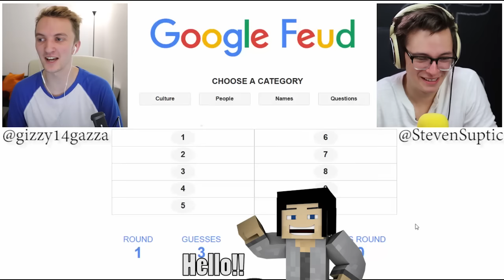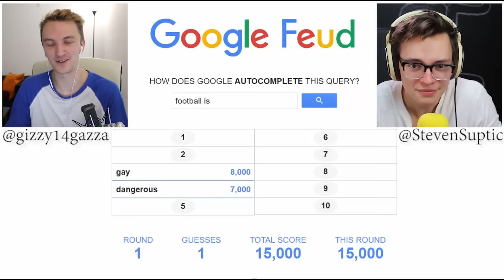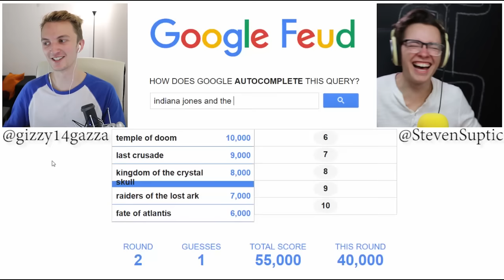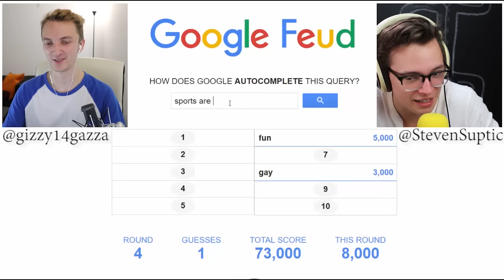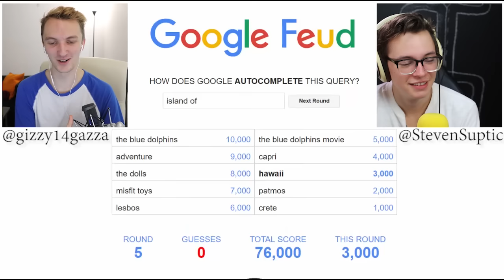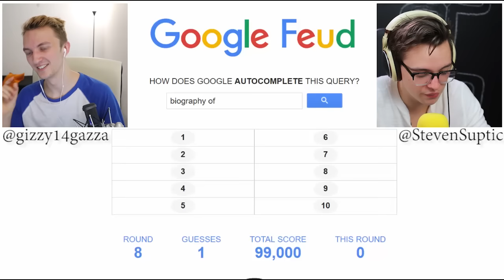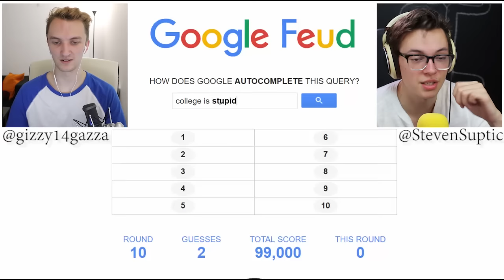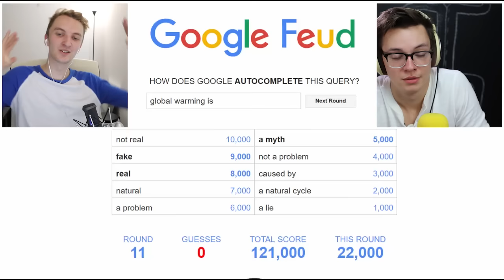GLOBAL WARMING IS FAKE? | Google Feud w/ Steven Suptic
Like the video with your nose for more!
Let's play a game called Google Feud! Similar to Family Feud for the Internet, you have to fill in the blanks on what people are searching on the internet! Crazy fun!

Ever wanted Family Feud for the internet? Well now you can! Introducing Google Feud, where the objective is to find all the correct missing blanks from what people are searching!

More Minecraft Roleplays!!

Post in the comments if you read the description: SAVE THE POLAR BEARS!